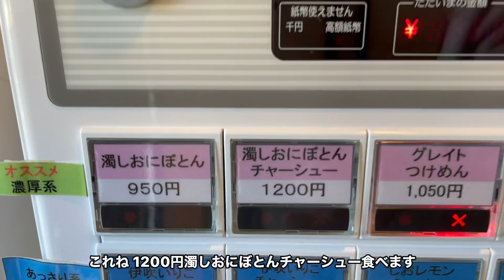【僕家のらーめん】【らくがき】濁しおにぼとんチャーシューめん